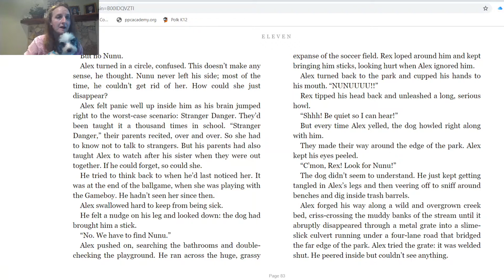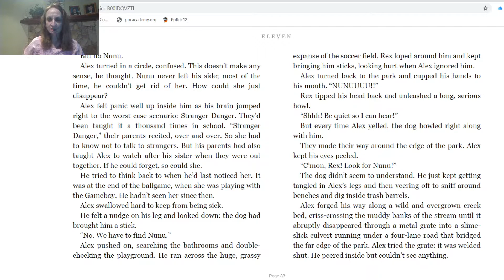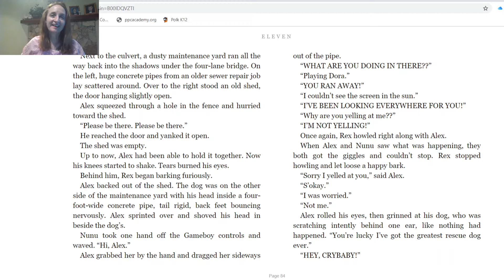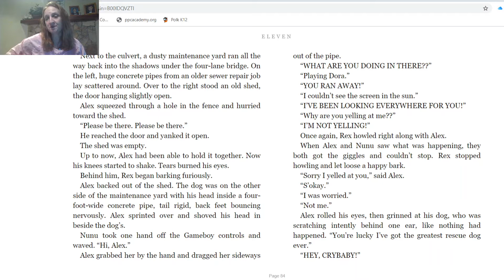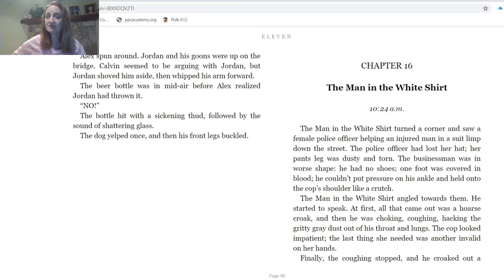Eleven Chapter 15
Eleven by Tom Rogers Chapter 15